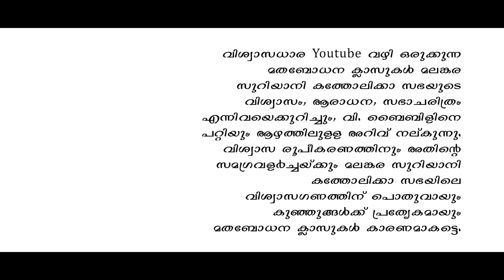CLASS 09 | ക്ലാസ് 09 | Chapter 13 | VISWASADHARA